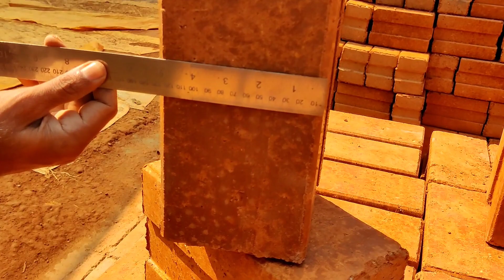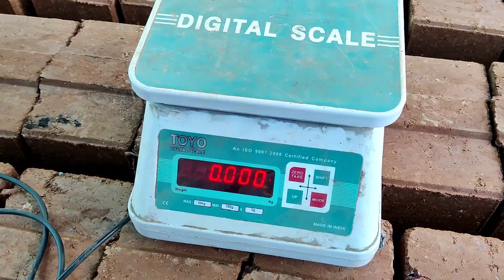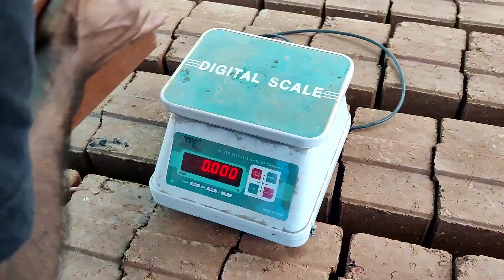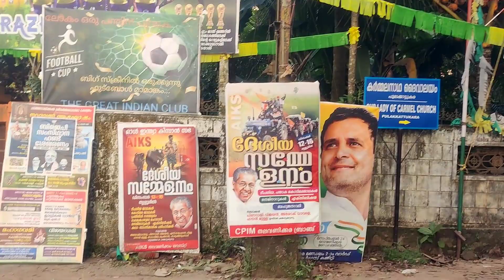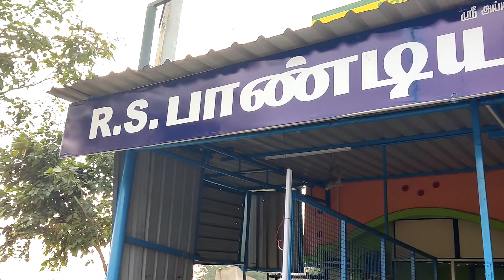My Dream Home | Selecting Interlock Brick | Episode - 2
In this video you can see how i rode in my bike to find raw materials and interlock brick to built my dream home.
Its a Eco friendly home ,I decided to use interlock brick without cement.
Every Person will be having a dream of building their own home within their budget.
This Video will be helpful for people who love to built their home in an affordable budget using interlock brick.

My Dream Episode - 1

You will find lot of useful videos in my channel..